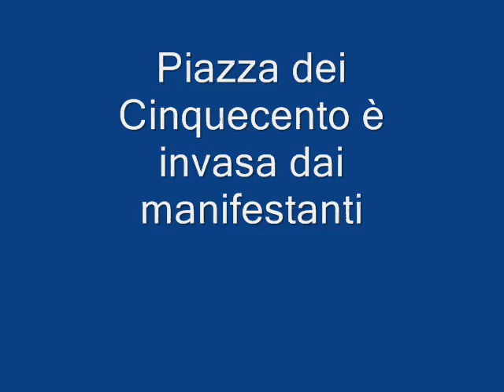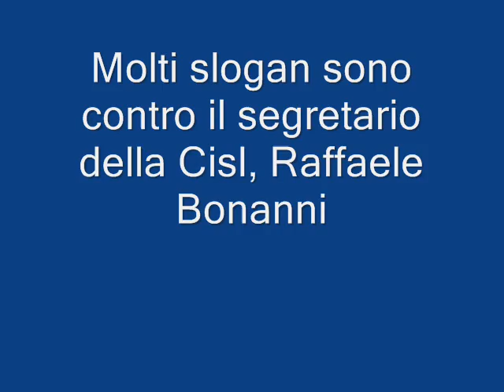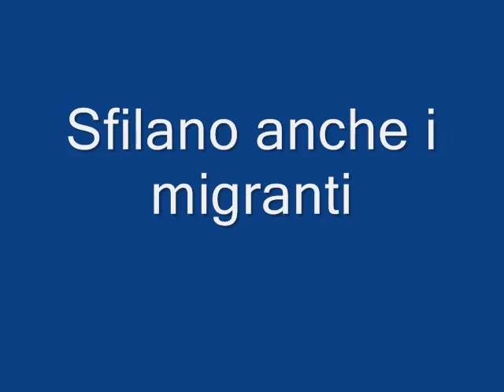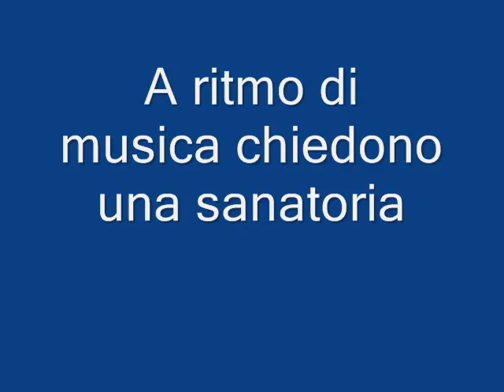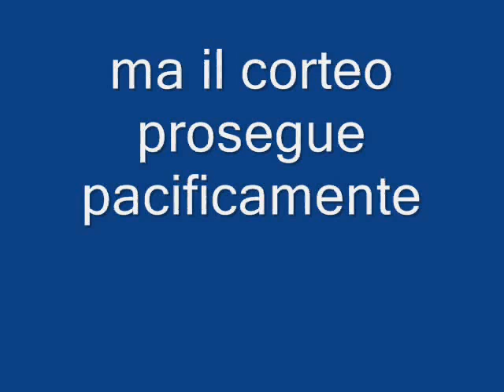Roma, la Fiom scende in piazza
Il 16 ottobre 2010 la Fiom scende in piazza a Roma per chiedere al Governo misure contro la crisi e la tutela dei diritti dei lavoratori. Con il sindacato dei metalmeccanici sfilano anche studenti, ricercatori, precari e migranti.